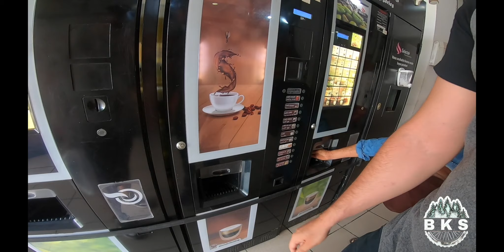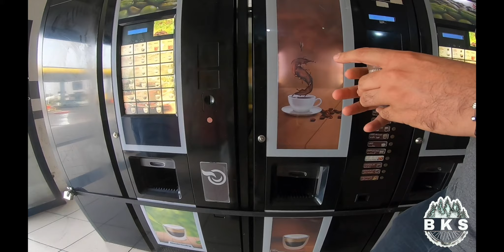Babor Sétif من اجمل المناطق في الجزائر